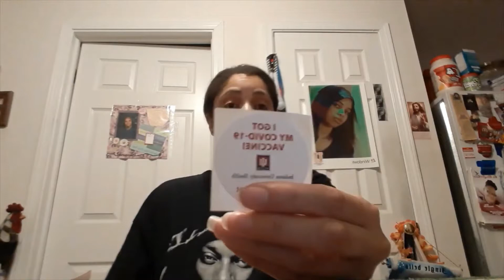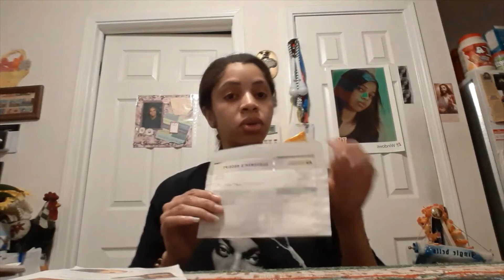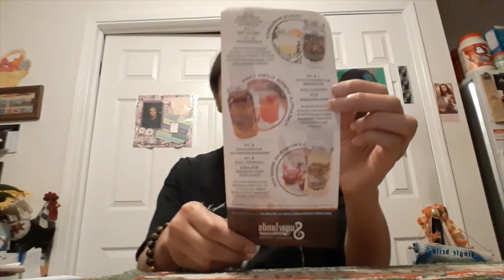Last Day Of March! Update On Life! :D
Facebook: Alesha "Silky Slick" Peterson

Snap:silky.slick